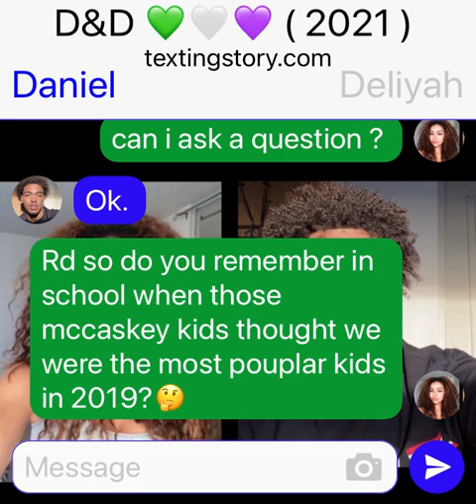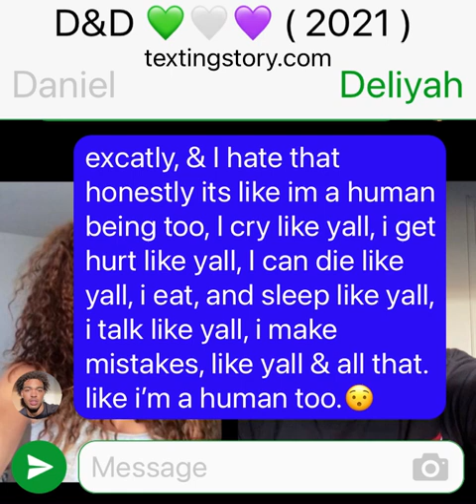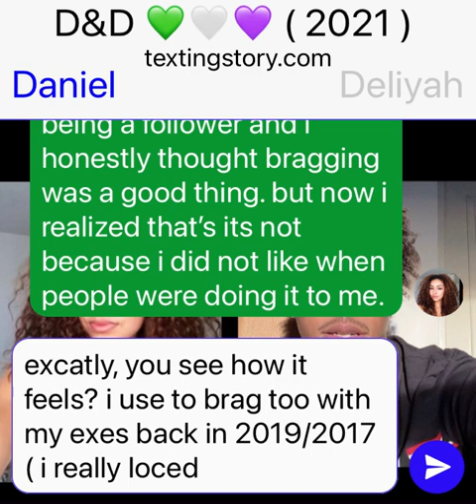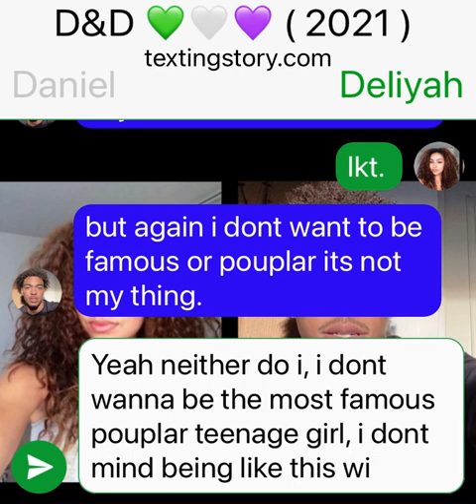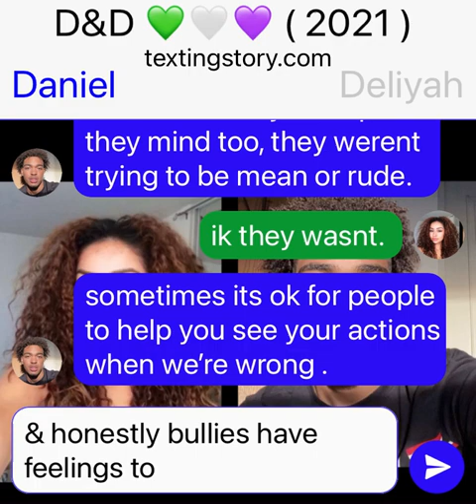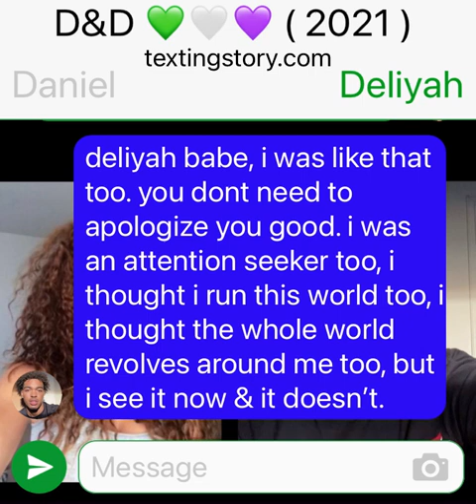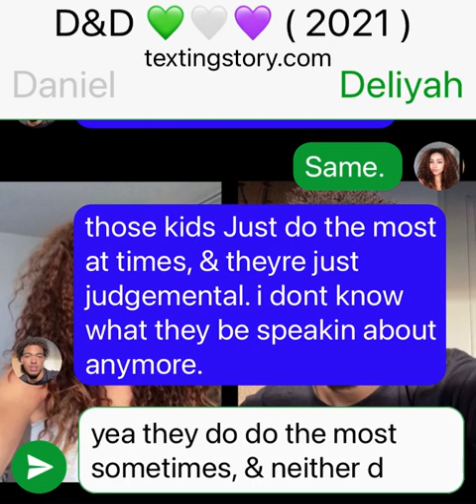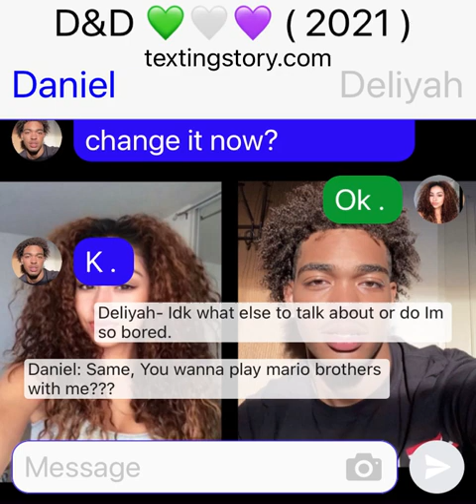D&D 🤷🏽‍♀️😮🫶🏼💙❤️ ( 2021 )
The mccaskey kids were right D&D are not the famous couple on the earth Matter fact NONE OF THE COUPLES ON THE STORY ARE FAMOUS COUPLES THEY BULLY OTHER COUPLES TOO LIKE THEYRE FAMOUS NOT JUST D&D BACK THEN THEY REALLY THOUGHT THEY WERE FAMOUS COUPLES AND BETTER THEN EVERYBODY & MAKING EVERYONE FEEL BAD, & D&D Regretted their actions,💔 they were young & immature back then & didnt even know what they were doing, but now they know they arent the famous couple & they dont wanna be. they not interested in Fame or pouplarity, Theyre human like everybody else, they arent the Famous Teenage Couples on the earth, so they shouldnt act like it ( they dont act it no more ) they matured from it, im glad those kids helped them see the error of their ways because they didnt like it when people were doing it to them, Honestly they were doing too much, TOO MUCH. They were DOING THE MOST. they thought they were better then everybody, & Turns out they are most likely NOT BETTER THEN EVERYBODY. & the mccaskey kids are not alwaye being mean, they Just spoke They mind Period.🤷🏽‍♀️💯 they said what they gotta say. but d&d dont wanns be famous or pouplar theyre fine Just the way they are.🫶🏼💛🤍💖 # Couple goals💚

& Morol of the story - THE WHOLE WORLD DOES NOT REVOLVE AROUND YOU PERIODT. 💅🏽